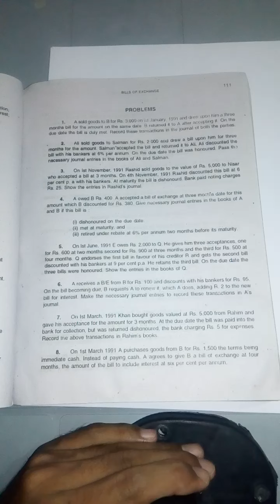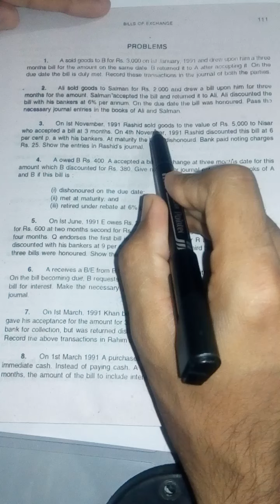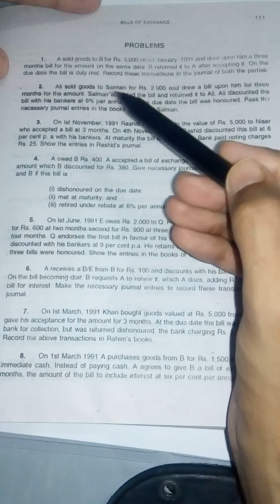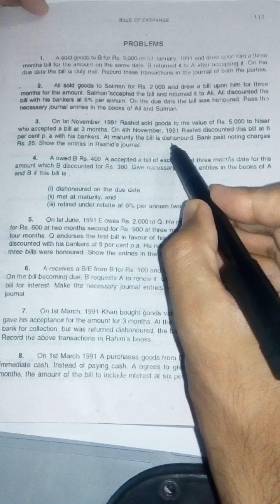QNo3 Bills of Exchange| BoEx Journal Entries